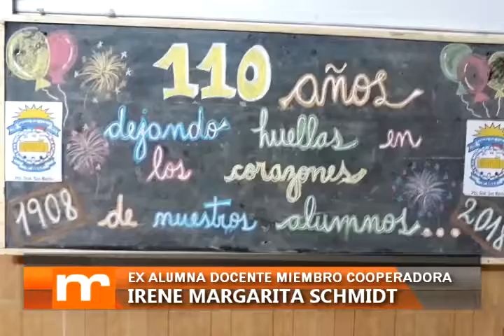110 Aniversario Esc 6033 TESTIMONIOS Y SALUDOS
Breves testimonios de docentes y ex alumnas durante la Fiesta por el 110 Aniversario de la Escuela 6033

Filmado en Puerto General San Martín , provincia de Santa Fe, Argentina, 3 Noviembre 2018

+Info:
Rosarinos.com, Sanlorencinos.com, Puertenses.com.ar
EncuentroDeColectividades.com, Colectividades.com.ar